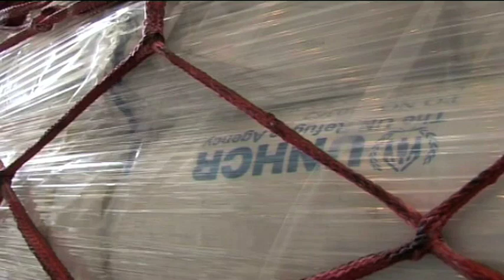UNHCR aide reaches Sri Lanka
United Nations, New York, April 2009 - On 27 April 2009, UNTV reports that a UNHCR emergency airlift carrying humanitarian aide for tens of thousands arrives in Colombo. The government said that large numbers of people are on the move and that 150,000 are displaced in Sri Lanka.